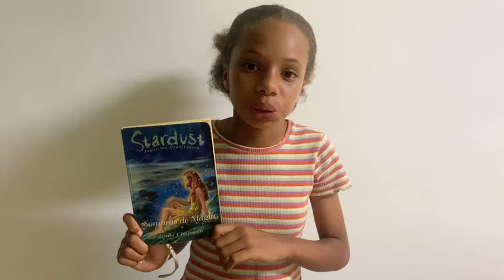Milena Barreto | Escola Olavo Moniz Sal - 2ºCiclo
Stardust